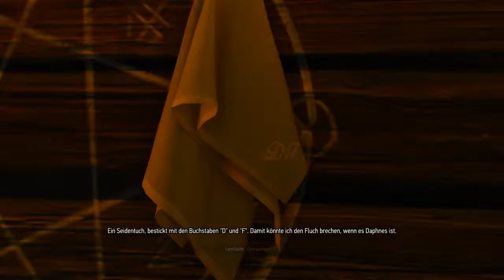Let's play WITCHER 3 BLOOD AND WINE #033 - Die Todesfee - (PC | Blind) by Paxis